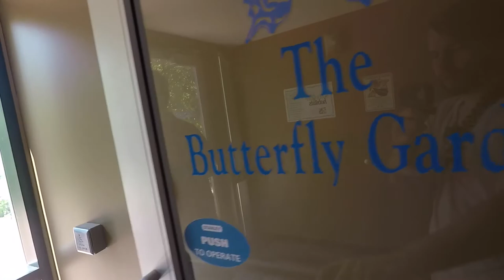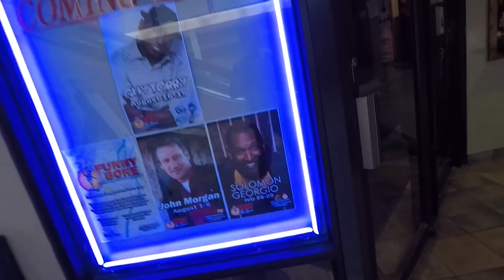STL Sach's Butterflyhouse and The Funny Bone W/ Max Price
[Details]

Welcome to another Wandering Wednesday where I grab a friend and go to the Sach's Butterflyhouse and collaborate with a local creative, Max Price at The Funny Bone in Westport Plaza in St. Louis where we end the day with laughter, fun and maybe a drink at the end!

                                          The Three Best Ways To Financially Support Me:
                                                            This is completely FREE to you!

Engage in my social media with me by simply answering the caption, liking the post, liking other comments and maybe even replying to other comments people say, this is a social media outlet and that's what it's intended for, so lets make a connection! This helps by keeping my content relevant and wards off the Instagram algorithms which will reach more humans.

Twitter: jeremycarrswrld (not active post via instagram)
Flickr: jeremycarrsworld (not active post via instagram)
Vero: jeremycarrsworld (backup account)

Where I get my TETHER I actually get nothing for putting this in here, I just really like their products!

I think you should get paid $$$ to post so follow my link to start your career as a brand ambassador with HEARTBEAT For every successful application and first approved campaign I get a 1$ Don't forget to drop your link when you get all signed up!

If you're a blogger, photographer, or just any creative in general and you wanna know some detailed analytics like showing prospective clients that your audience is organic and engaged to qualify bloggers’ audience quality with the most advanced fraud detection system.

                                                        More Ways To Support Me:
                                                        That WILL cost you money.

I have affordable rates starting at "Mug Shots" and this is the best way to support my lifestyle. A down payment and signed contract is required before the session can begin.
​Ever loose your keys, wallet or maybe your phone? and when you do I get 25 points and once I reach 50 points I get a Tile for free!

Edit by myself using iMovie and creativity.

🎧 Vibes:

♫ PACIFIC SUN
Artist: Nicolai Heidlas Music
Genre: Pop
Mood: Happy